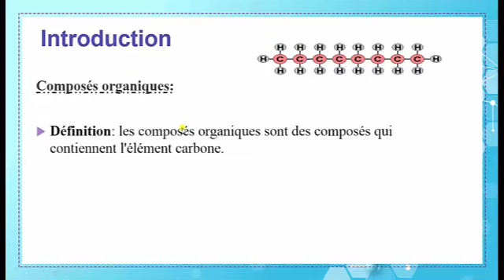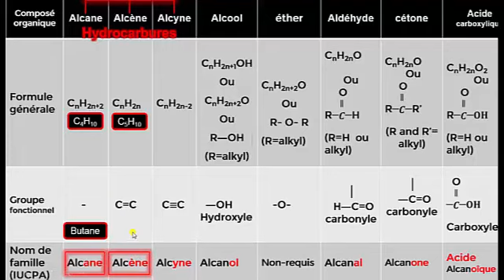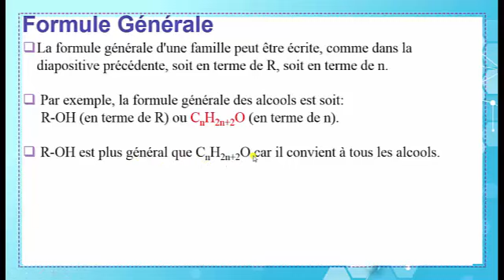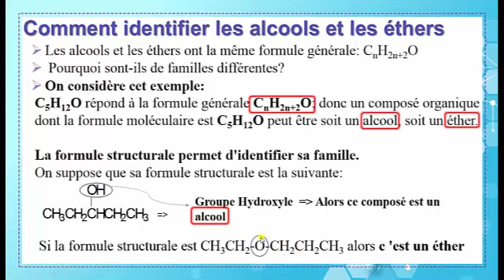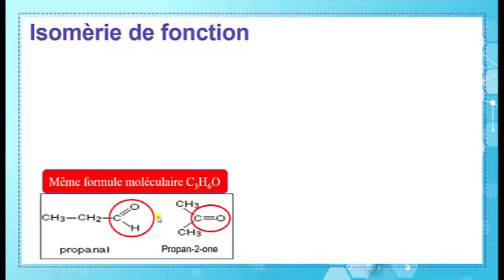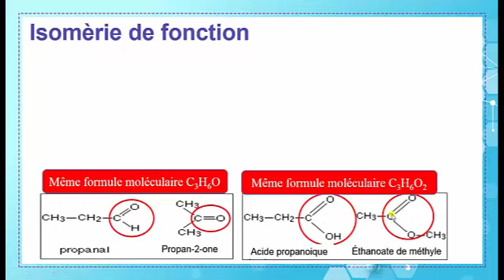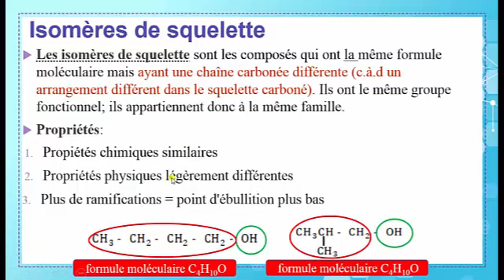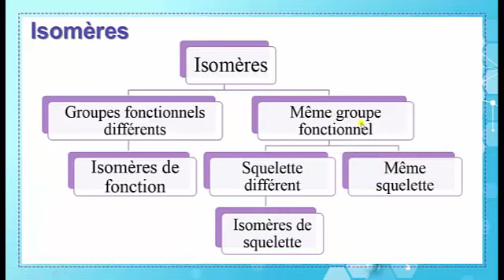G12LS GS Fr Chem Ch 8 Groupes fonctionnelles Video1 20 21